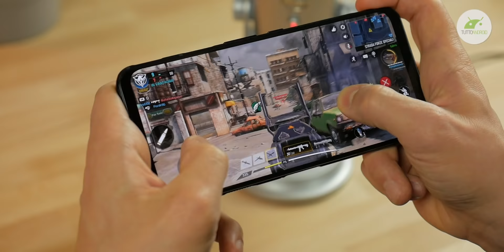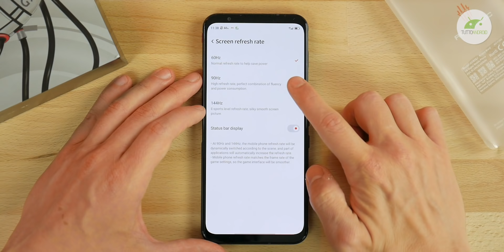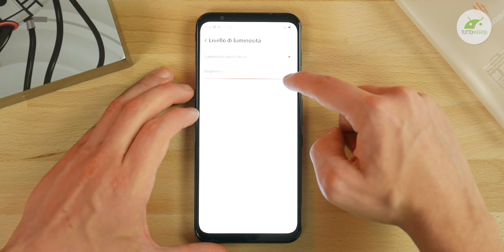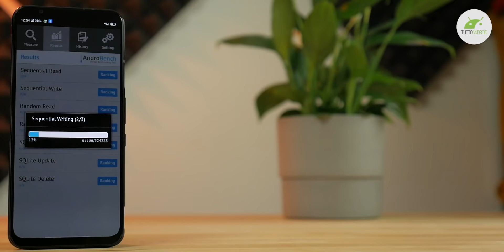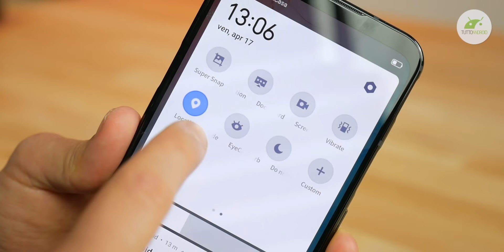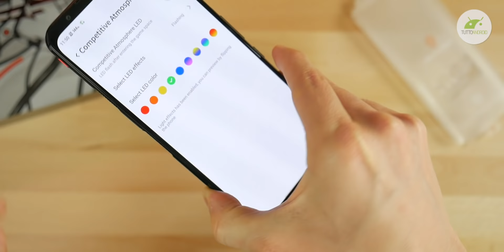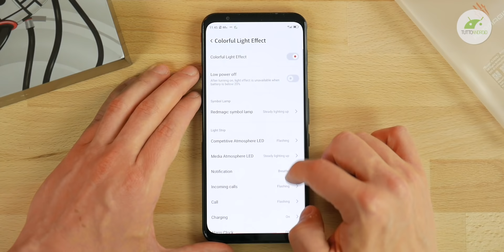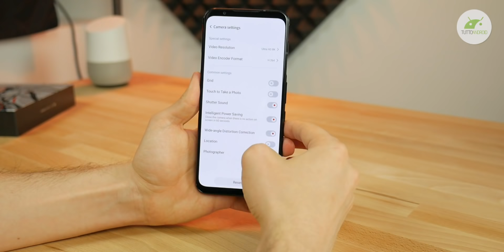RED MAGIC 5G è il nuovo FLAGSHIP KILLER! Snapdragon 865, 5G e 144 HZ. RECENSIONE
RedMagic 5G è il nuovo FLAGSHIP KILLER! È un gaming phone ma è utilizzabile tranquillamente anche nel quotidiano, certo, se le dimensioni non sono un problema. Costa meno di 600 Euro e ha lo SNAPDRAGON 865, display a 144 HZ 8/12 GB di RAM e TANTO, TANTO altro!▼▼TUTTI I LINK▼▼

Recensione di Nubia RedMagic 5G, il nuovo smartphone da Gaming di Nubia di questo 2020. Un concentrato di tecnologia mica da ridere, con trigger button, ventola incorporata per aiutare il raffreddamento liquido, led RGB, display a 144 HZ, processore Qualcomm Snapdragon 865, 8/12GB di RAM LPDDR5, 128/256 GB di memoria interna UFS 3.0 e tanto altro. Niente da invidiare insomma ai flagship di brand più blasonati come Galaxy S20 Plus, Huawei P40 Pro, iPhone 11 Pro ecc...